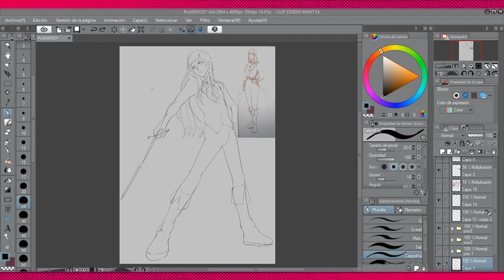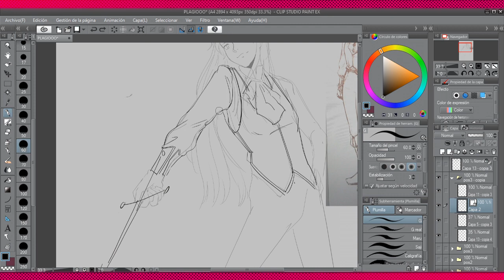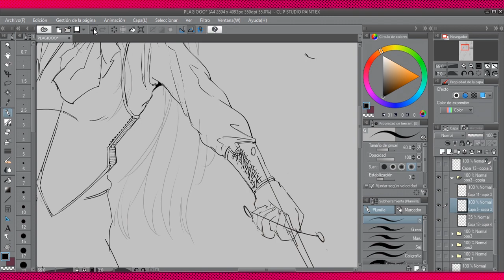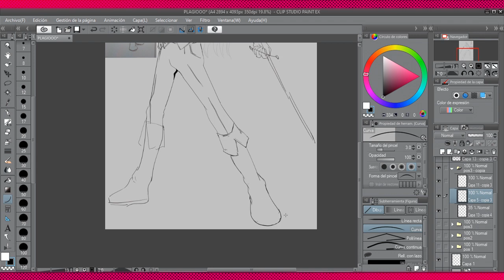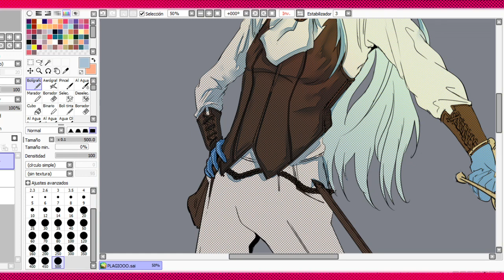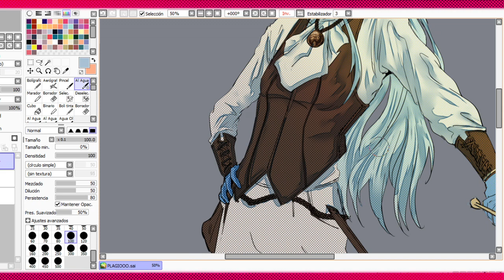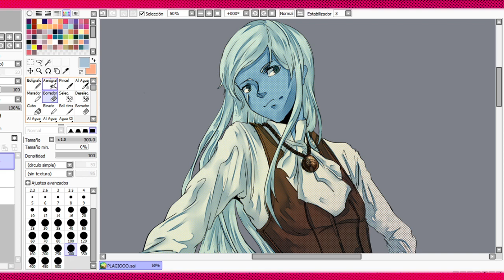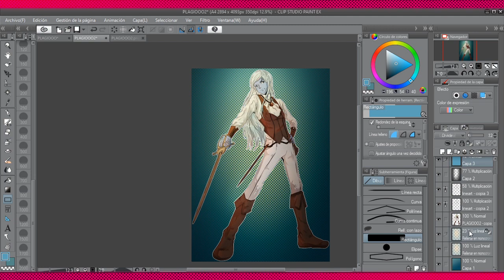Me OBLIGARON a ir a BRASIL. Esto fue lo que pasó. | Storytime Speedpaint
Disfruten del STORYTIME de cuando me obligaron a viajar a Brasil !

Tableta (PC): Huion Kamvas 22
Programa de dibujo: Clip Studio Paint Ex & Paint Tool Sai
Programa de Edición: Adobe Premiere Pro 2020